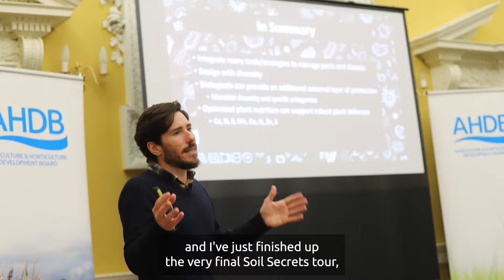Soil Secrets with Joel Williams - Highlights Reel | AHDB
A highlights reel and take home messages from Joel Williams, of Integrated Soils, as he travelled across the UK for the 'Soil Secrets' Tour with the AHDB. Across the events, Joel discussed the role of soils and functional biodiversity in breaking up susceptibility for pest and disease spread, and how it is a foundational step for ensuring other on-farm and in-field strategies succeed.